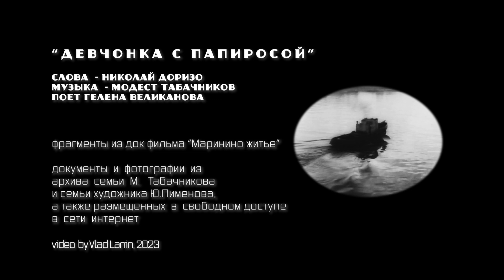ДЕВЧОНКА С ПАПИРОСОЙ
слова Николая Доризо
музыка Модеста Табачникова
поет Гелена Великанова
video by Vlad Lanin, 2023

Текст песни:

Стоит девчонка с папиросой
в саду вечернею порой.
Ей светлой, тоненькой, курносой
так не подходит эта роль.

Сейчас подкатит «ЗИМ» мышиный
величиною с теплоход,
знакомый мальчик из машины
рукой солидно ей махнет.

А после этот юный хлюпик,
балбес, никчемыш и слюнтяй
на деньги папы ужин купит,
официанту даст на чай.

И повезет ее Петровкой,
цедя пошлятинку в ушко,
чтобы похвастаться обновкой
и равнодушно, и легко.

А дома ждут; вздохнет украдкой,
перетирая блюдца, мать.
Отец газетой для порядка
пошелестит и снова ждать.

И губы горестно поджаты:
дышали, жили для нее,
швыряли чуть не пол-зарплаты
на туфли модные ее!

Сидите, ждете, а бежать бы,
"Пошла домой!" - кричать бы вам
и шлепнуть - заживет до свадьбы -
по размалеванным губам!

Ах, ей бы книжки, ей бы косы,
свои, не крашеные хной...
а жизнь проходит стороной.